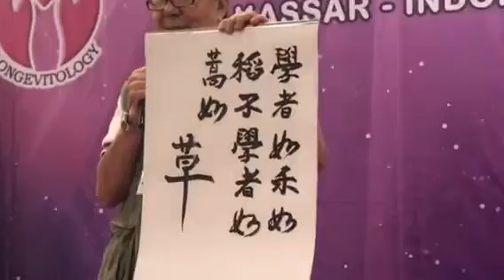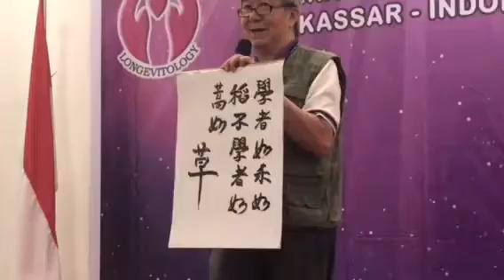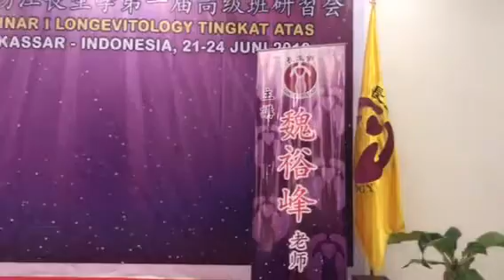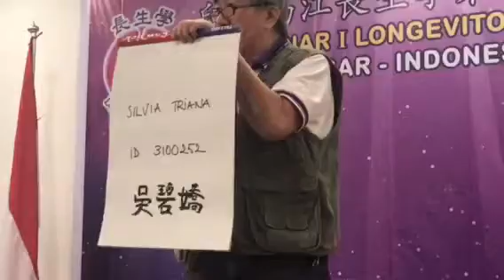Manfaat buku testimoni dan tetang strock(長生學見證系列）Longevitology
Manfaat buku testimoni dan tetang  strock
Ricky Juntara Rauwena
Seminar Longevitology tingkat atas angkatan I
Makassar Indonesia
22/06/2018